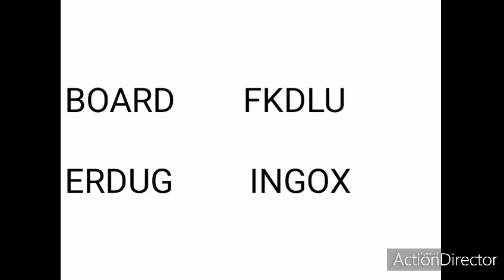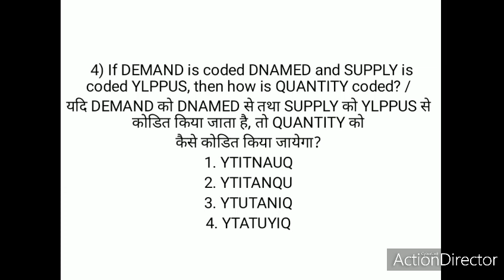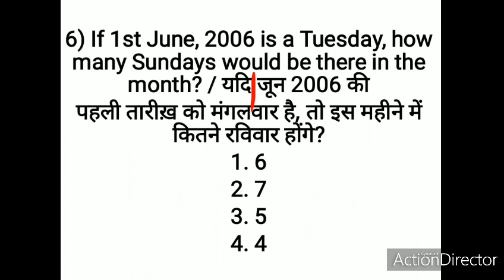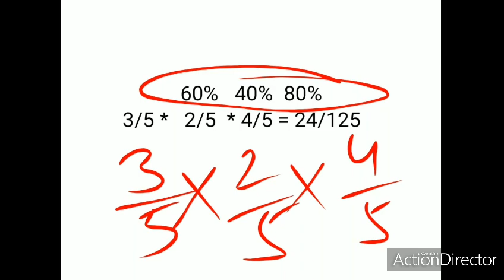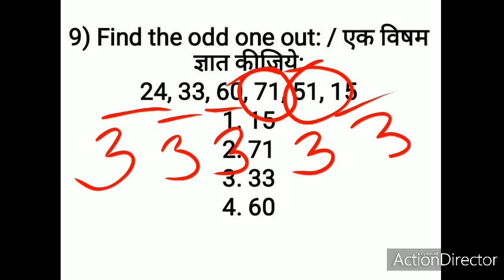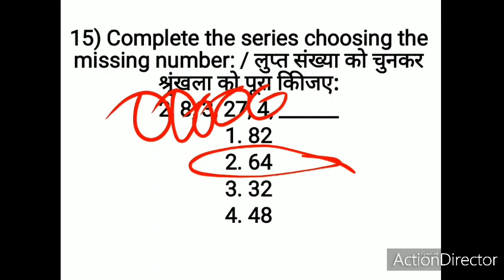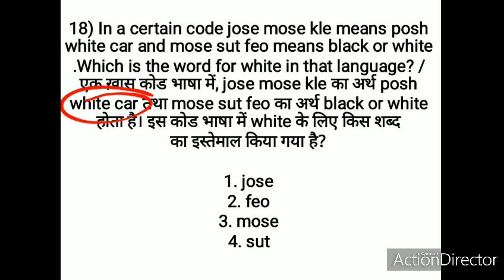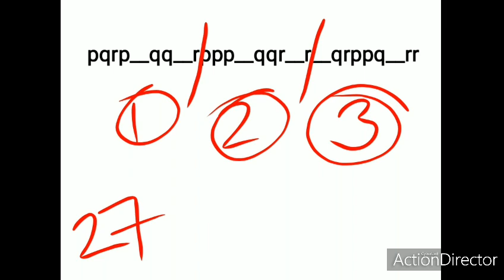MPPOLICE REASONING PREVIOUS YEAR PAPER || MPCONSTABLE REASONING || ANAMIKA MA'AM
IN THIS VIDEO DISCUSS ABOUT REASONING MPPOLICE